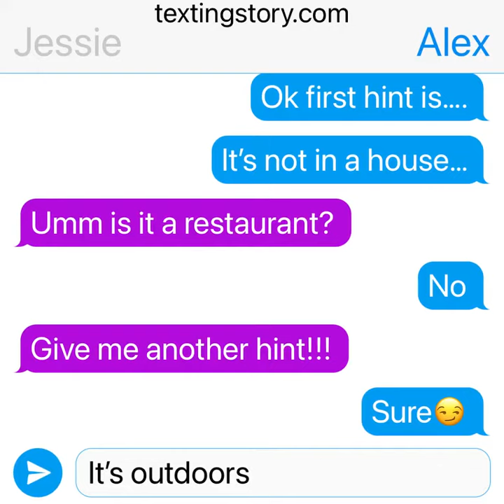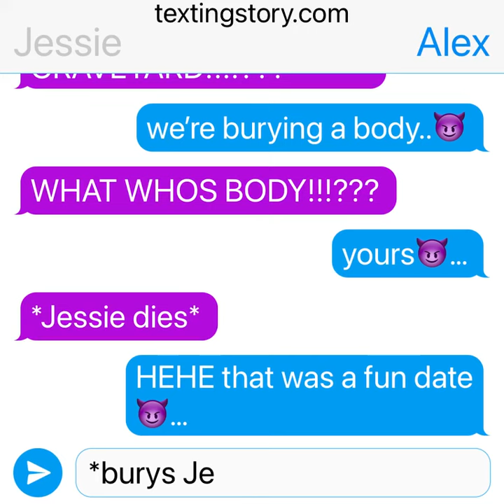TEXTING STORY PART:2!!!!🤩🥳